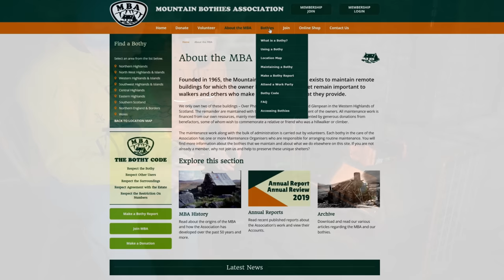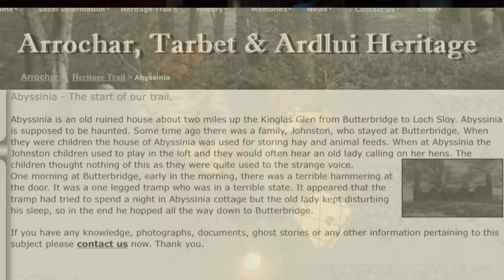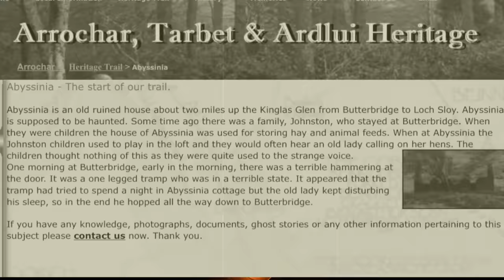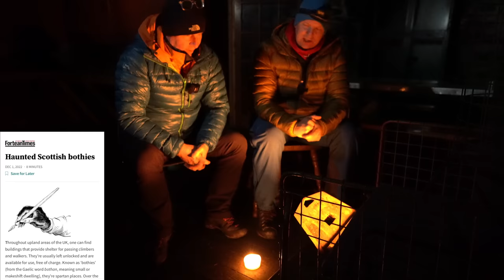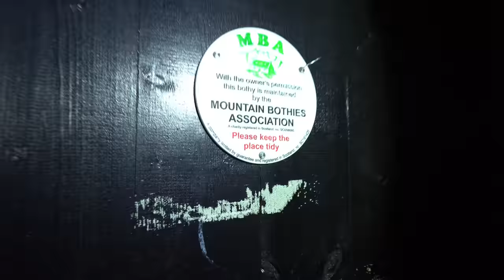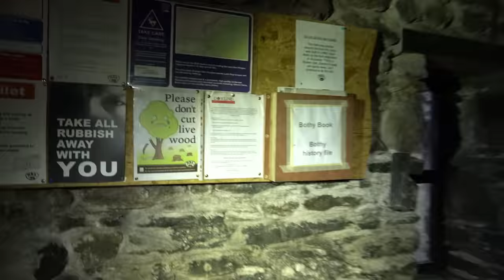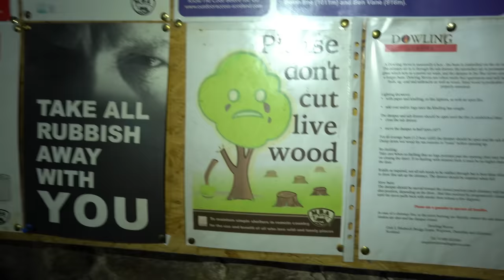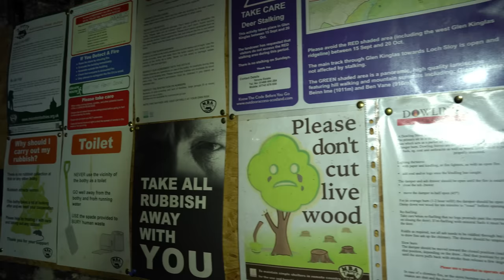Overnight In A Haunted Old Mountain Cabin: A Scottish Bothy Experience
Headed to a haunted mountain cabin (Bothy in Scotland) on a wet, windy winters night. Would we see anything paranormal up this lonely Glen in Scotland .

All  music (Ascended) from Shutterstock licensed through PowerDirector 365.

NB -The content within is strictly only reports from my trips out detailing the days we have had. They are not intended as guides or routes to be used by others - rather memories of my trips. Not all videos are shot recently and some are form months or even year ago. Take care and be responsible for your activities. Be safe and prepared and have a great time in the Great Outdoors :)

00:00 Scary Introduction to the haunted cabin
00:24 Lonely Glen - hiking into the bothy
02:42 reaching the haunted cottage
05:20 Abyssinia Bothy history stories
10:02 Ghost Stories from the haunted mountain cabin
14:37 The night is over - ghostly noises
17:07 chat about the haunted noises in the dark ;)
18:56 Tour of the Bothy
24:14 slippy bridge tales